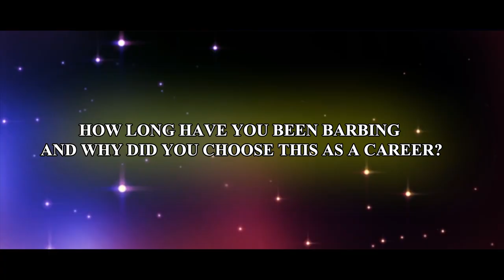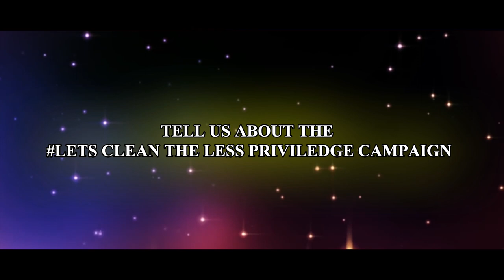The Young African Barber Who Visits Orphanages For Free Haircut | Meet Walcutz De Barber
Based in the southwest region of Cameroon, Walcutz De Barber; as he's Popularly known, has been visiting Orphanages for free haircuts for the past months.

A vision he believes should be endorsed and supported. The young philanthropist had to lay down every opportunity of working at a barbering saloon, so he would have ample time to your the nation reaching out to the less privileged.

iJesusAfrica was opportune to have a talk with Walcutz De Barber, and we are glad to share that with you.